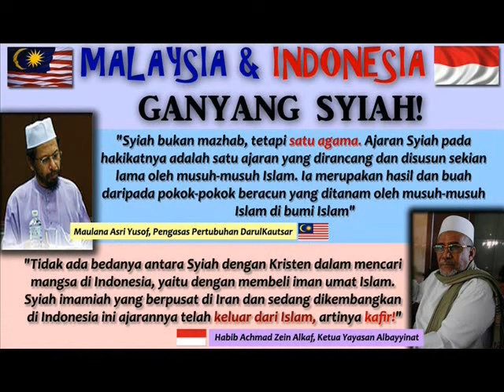Siapa Saja Pejuang Dan Imam Ahlussunnah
Saat ini banyak ulama dan orang yang pandai, tapi yang terpanggil untuk menyelamatkan umat dari aliran sesa, sangat sedikit. Mereka itulah yang mendapat gelar dan julukan dari masyarakat sebagai Pejuang dan Imam.

Albayyinat, FAAS, ANNAS, NU, MUI, Rabithah Alawiyah, Muhammadiyah, FPI, Habib Rizieq Syihab, Said Agil Siraj, Gus Dur, IJABI, ABI, Muhsin Labib, satu islam, Bandung.
الحبيب عمر بن حفيظ و الحبيب احمد زين الكاف